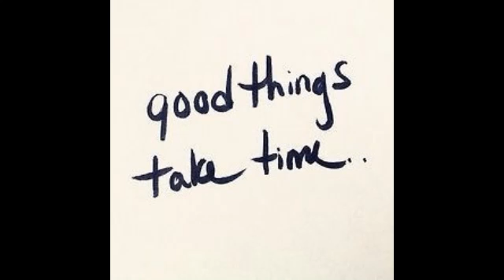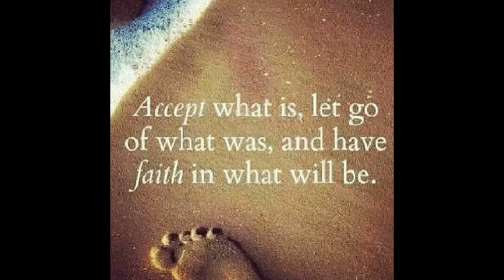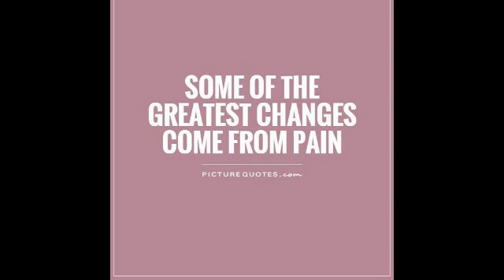High Hopes - Kodaline (cover)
Vocale: Karlijn Schipper
Music made by: Jack van der Poel